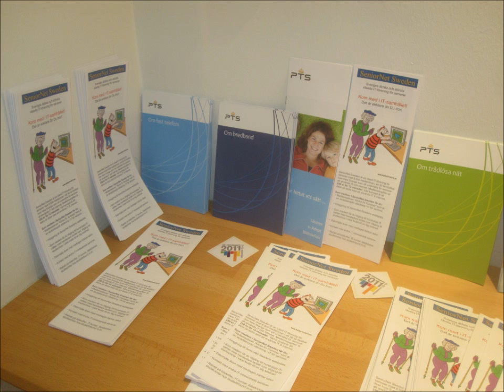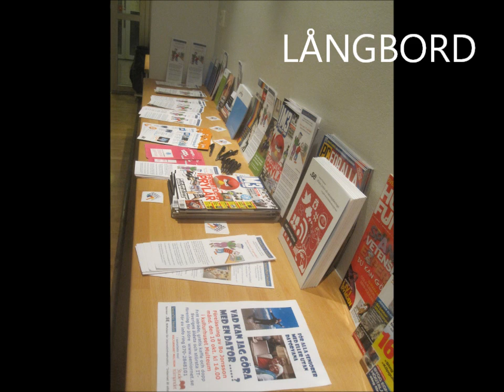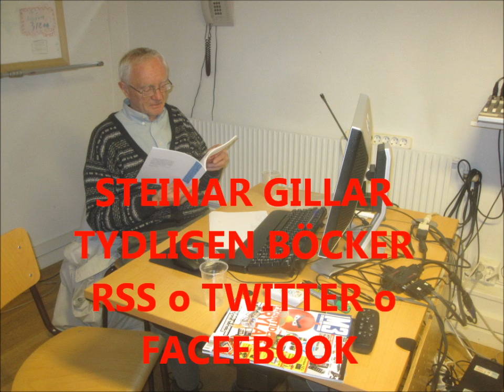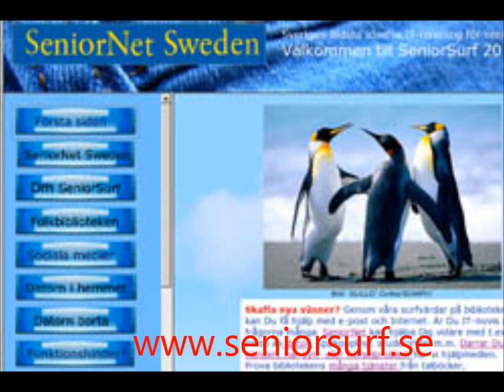2011-10-13 Seniorsurf Kungsholmen bibliotek Stadsbiblioteket SeniorNet Sweden foto Willy Jäger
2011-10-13 VESSLAN STADSBIBLIOTEKET  VESSLAN SENIORSURF SENIORNET SWEDEN  foto Willy Jäger

SeniorNet är en ideologisk och partipolitiskt obunden förening  som startade i mars 1997 med ekonomiskt stöd från bland annat IT-Kommissionen.

Föreningen har till ändamål att främja seniorers användning av informationsteknik för anpassning till dagens IT-samhälle.

Verksamhet

Föreningen verkar inom IT-området för sina medlemmar och övriga seniorer framför allt genom att:
Ge seniorer kontakt med IT och stimulera till ett brett deltagande i SeniorNet som en möjlighet till att knyta nya kontakter seniorer emellan
Utveckla kunskapen hos seniorer så att de, utgående från sina olika förutsättningar, kan använda sig av IT och utnyttja de tjänster och andra aktiviteter som IT ger möjlighet till .
Anordna en webbplats för att lämna information om föreningens verksamhet och om datorn som medel för information och kommunikation samt -- förbehållet medlemmar och anslutna klubbar -- ge möjlighet till kontakt för samverkan och tankeutbyte samt hjälp med frågor om datorer och Internet.
Verka för att det bildas nya lokala klubbar samt följa och stödja verksamheten i de anslutna klubbarna.
Verka för att utbildning, utrustning, information och service inom IT-området anpassas till seniorers behov
Söka samverkan med liknande intresseorganisationer i Sverige och andra länder.
Organisation

Föreningen utövar sin verksamhet som riksförening och genom klubbar som är anslutna till föreningen. Föreningen vänder sig i första hand till seniorer 55+ och medlem kan utan extrakostnad ansluta sig till lokal klubb, om denne så önskar. Medlemsavgiften är 250 kronor per år. I december 2010 har föreningen c:a 8.500 betalande medlemmar. Drygt 95 procent av dem är klubbanslutna.
Läs mer!

Skriv